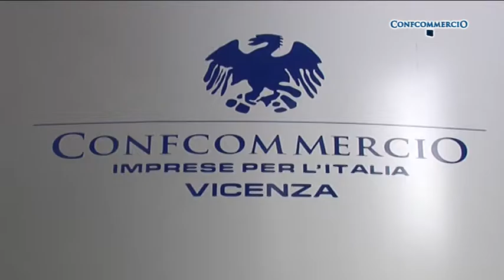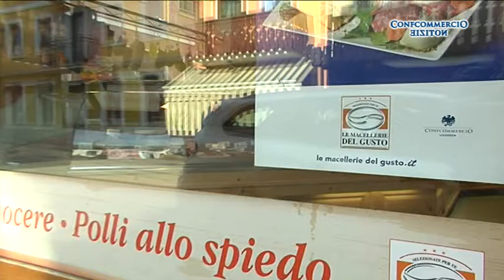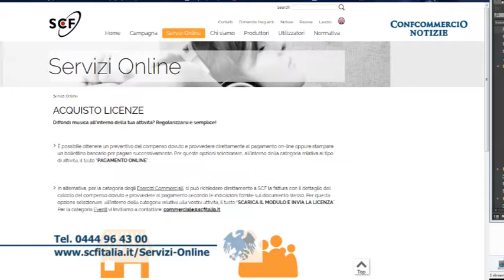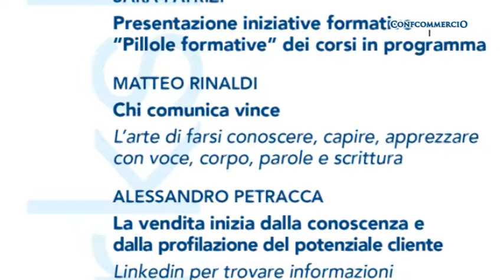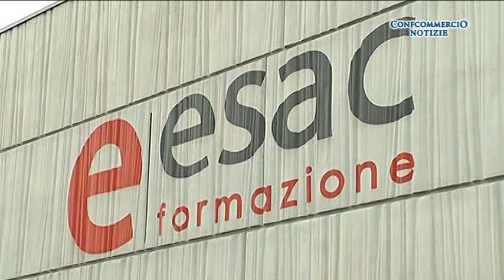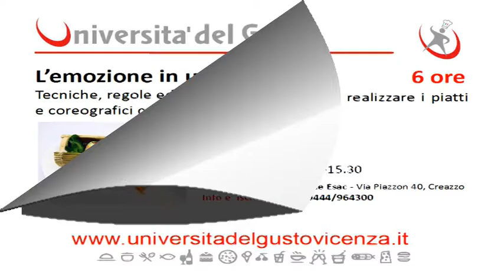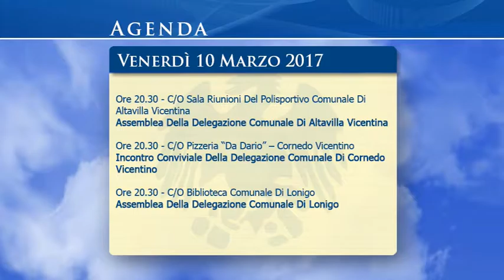Confcommercio Notizie di domenica 5 marzo 2017